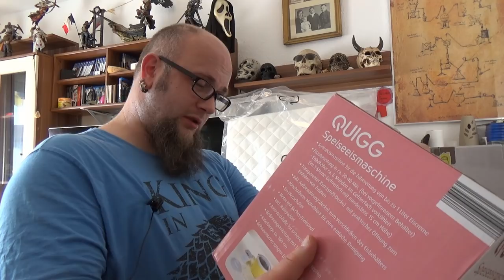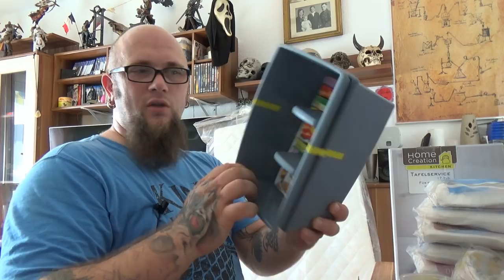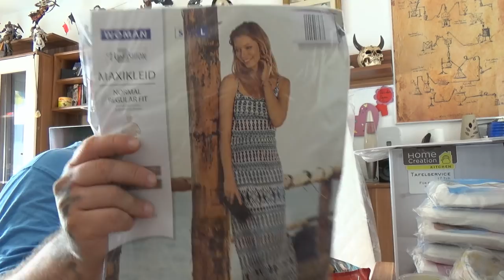Odin war einkaufen | omg nicht schon wider Aldi Sonderpostenverkauf 😱